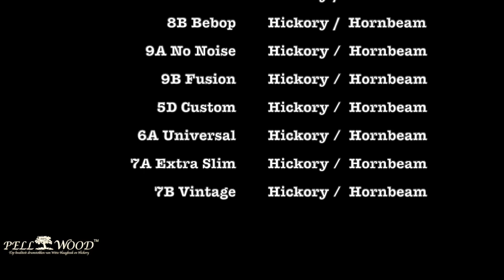Stokken Sound Pellwood Deel 3 HD 720p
In deze video komen de stokken van Pellwood voorbij op een 20" Zildjian Constantinople Cymbal.

In deze video: 8A Latin ( Hickory / Hornbeam )
                          8B Bebop ( Hickory / Hornbeam )
                          9A No Noise ( Hickory / Hornbeam )
                          9B Fusion ( Hickory / Hornbeam )
                          5C Custom ( Hickory / Hornbeam )
                          6A Universal ( Hickory / Hornbeam )
                          7A Extra Slim ( Hickory / Hornbeam )
                          7B Vintage   ( Hickory / Hornbeam )